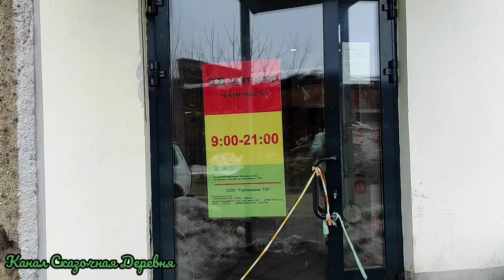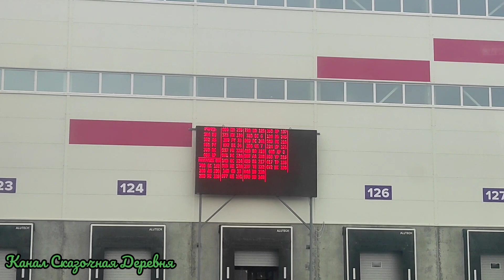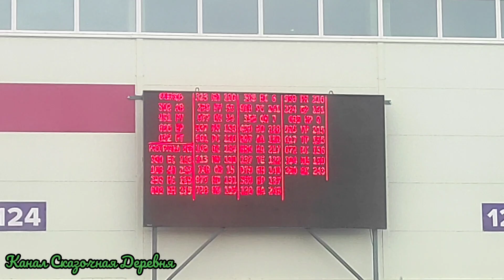Как прошло наше 23 февраля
Что бы найти нас на Вайлдберриз нужно в его поисковике набрать:
Товары для колбасы: ВкусноЕм
Игрушки для раскрашивания: Пелагея.

Приветствую вас на нашем Ютуб Канале Сказочная Деревня. Мы-семья, переехавшая несколько лет назад из Москвы в деревню! Рассказываем разные способы заработка вне города, пробуем разные бизнес идеи. Главной из которых является приготовление домашней колбасы и копченостей. Выше, по ссылкам, вы можете увидеть разные полезности, например наши товары в магазине ВКонтакте "ВкусноЕм" или маркетплейсе Вайлдберриз. В любом случае, надеюсь, вам будет интересно.